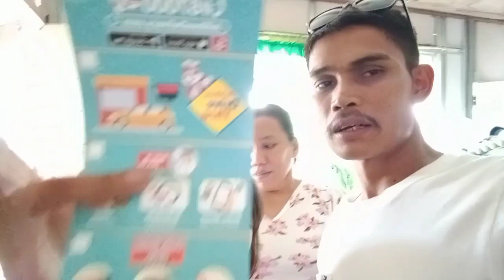UNANG SAHOD KO SA YOUTUBE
# JAPER SNIPPER
TEAM REPSOL
KAPWA BUCANA VLOGGERS
FAMILY & FRIENDS
THANKTHANKTHANK YOU..!